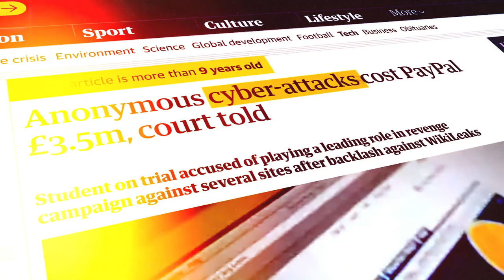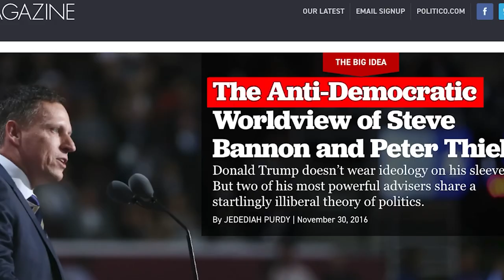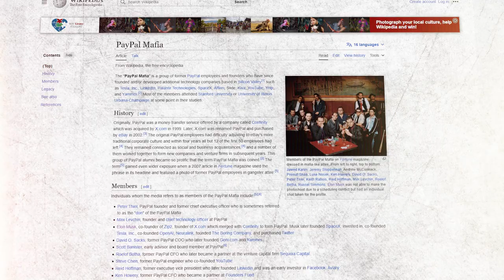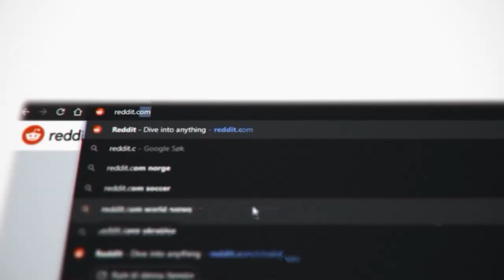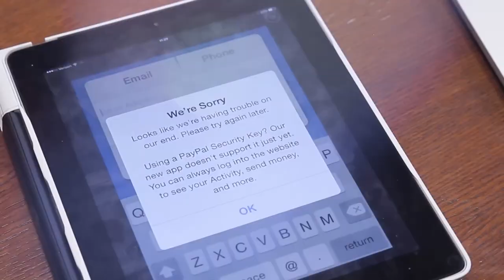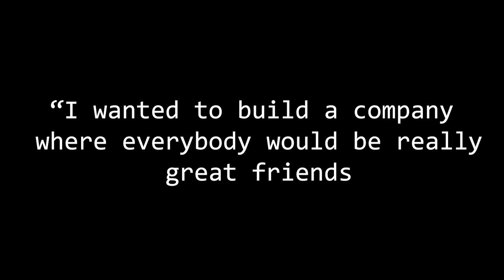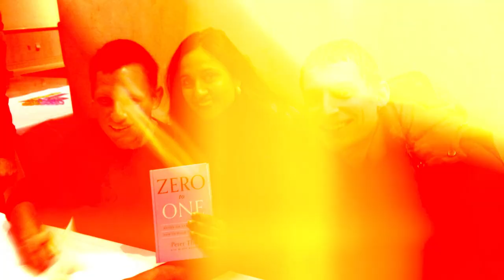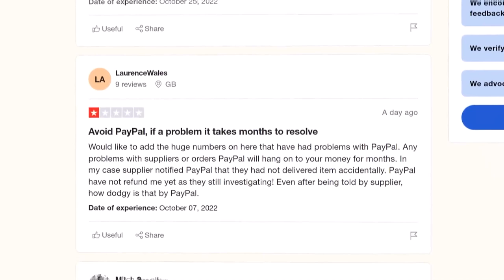The INSANE Power Of The Paypal Mafia Is DOMINATING The World!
Imagine this, a group of tech titans who not only co-founded PayPal but also went on to shape the future of the digital universe. These aren't just your run-of-the-mill entrepreneurs; they're the people who've invested in or created the tech giants that rule our lives today. But how did they rise to such prominence?